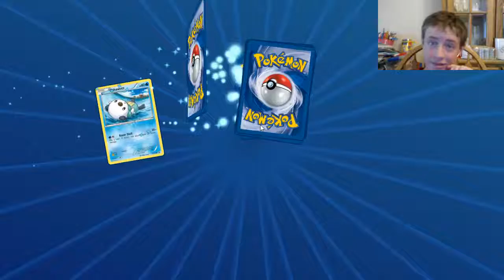Pokemon Trading Card Game | Ep 1